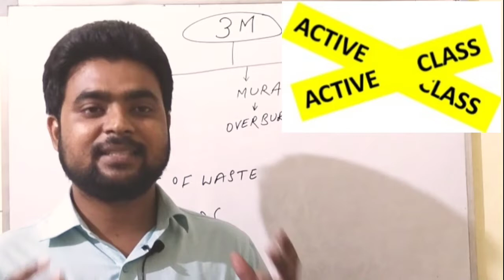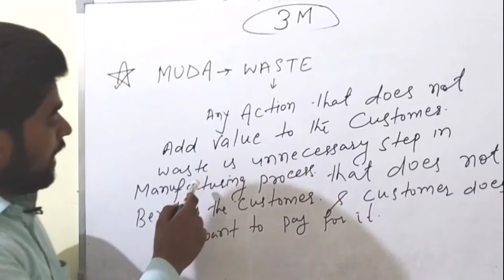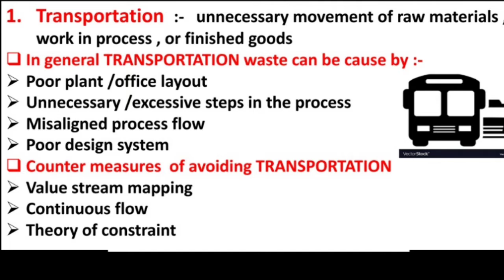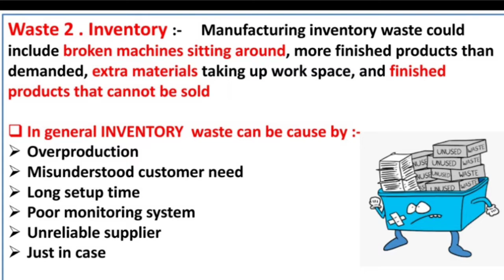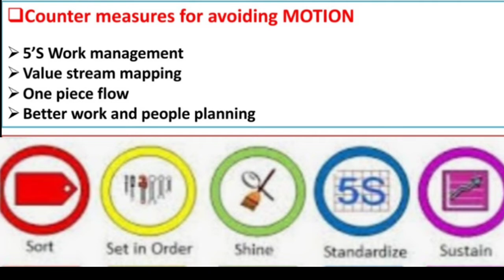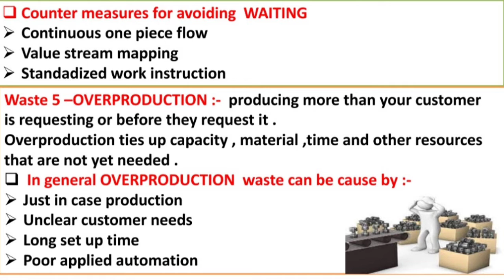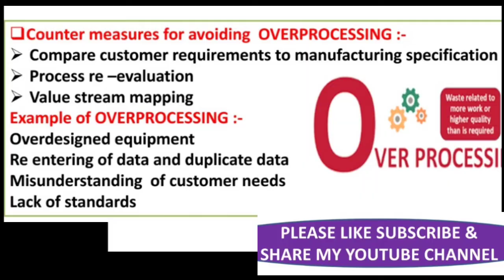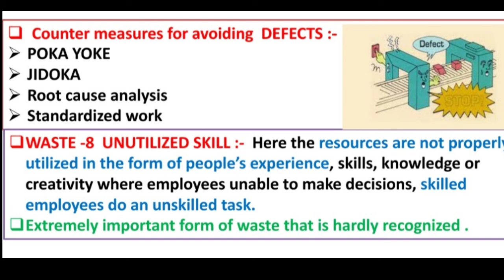What is 3M & 8 Waste Lean Manufacturing || MUDA,MURA & MURI || Active Class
What is 3M & 8 Waste Lean Manufacturing || MUDA,MURA & MURI

Welcome to my you tube channel ( Active class ).
In this video. I have explained very well about
1. What is 3M and 8 Waste of Lean Manufacturing
Educating about Quality management system (QMS) .

43. Top five interview questions and answers
Video link=

Very important Question and answers for Quality Engineers , so must watch this video till End
44. Difference between Shaper and Planner
Video link:-
48. How to calculate weight of cylinderical shape when material is steel
49 .Video link= How to calculate weight of Cylinderical shape || Bina wajan k weight nikalna sikhen By Er Saquib||
53. What is 3M and 8 wate of Lean Manufacturing
Link:-

And click on Bell icon for new vedio notification .

Regards
Er Md saquib Active Class
Active Class